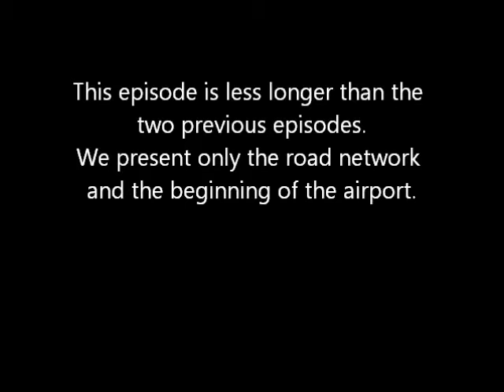[Cities XL] Biggest City Season 2 : Episode 3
This episode present the south-east district and the begining of the airport !